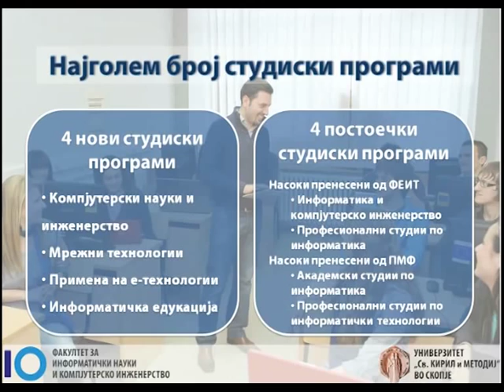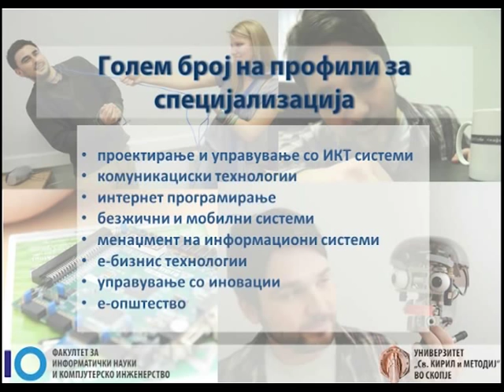ФИНКИ - сега нема дилема!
Од оваа учебна година во рамките на најстариот и најпрестижниот Универзитет во Македонија, "Св. Кирил и Методиј" во Скопје, почнува со работа Факултетот за информатички науки и компјутерско инженерство - ФИНКИ.

ФИНКИ е создаден со обединување на кадарот од институтите за информатика и компјутерска техника од Природно-математичкиот факултет и Факултетот за електротехника и информациски технологии.
На тој начин 30-годишната традиција и успешна работа од областа на информатиката се пренесува во рамките на Факултетот за информатички науки и компјутерско инженерство.

ФИНКИ претставува најголем ИТ факултет во Македонија и се наоѓа меѓу најголемите ИТ факултети во регионот. Располага до најмногу и најдобри професори по информациски технологии - кадарот на Факултетот го сочинуваат 30 професори и 40 соработници. Најголем број слободни места во квота - во учебната 2011/2012 година. Факултетот располага со 830 слободни места за студенти во прва година. Најголем број студиски програми - 4 сосема нови насоки и 4 насоки кои институтите успешно ги водеа и до сега. Можност за бројни изборни предмети.

Голем избор на профили за специјализација по ваш избор: компјутерска едукација, софтверско инженерство, информатички науки, хардверско инженерство и систем на чип, паралелно процесирање, интелигентни системи и роботика, мултимедија, компјутерска графика и визуелизација, информациски системи, проектирање и управување со ИКТ системи, комуникациски технологии, интернет програмирање, безжични и мобилни системи, менаџмент на информациони системи, е-бизнис технологии, управување со иновации, е-општество.

Електронски студентски сервиси. Најсовремена опрема за видео конференции.

Доколку сте матурант и сте заинтересирани за градење кариера во областа на информатиката и компјутерското инженерство, ве покануваме да ни се придружите и да станете дел од IT елитата во Македонија.